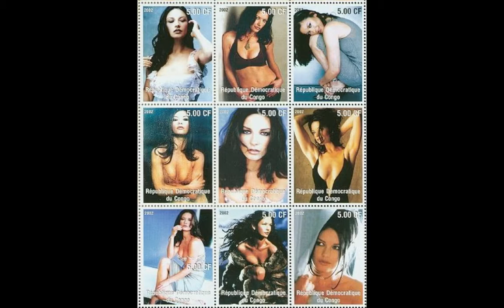Favorite Performers in Art - Catherine Zeta-Jones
Another striking beauty is Welsh actress Catherine Zeta-Jones.  We all remember her as the sword-wielding love interest in the Antonio Banderas/Anthony Hopkins version  of Zorro.  She has also appeared in such winners as "Entrapment," with Sean Connery, and "Chicago," with Renee Zellweger.  She married actor Michael Douglas in 2000.  They have two children.  Music is a little flamenco/jazz number performed by Al Di Meola.